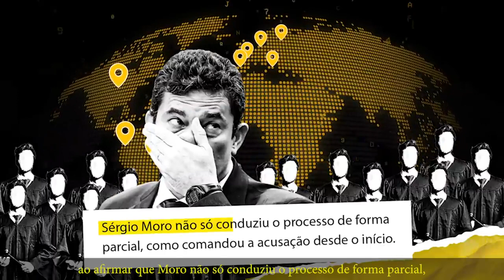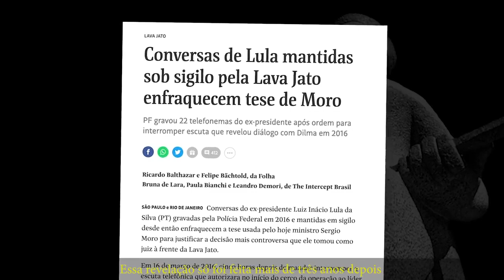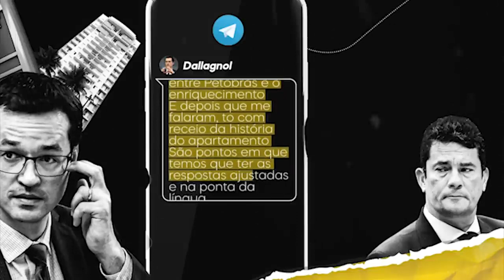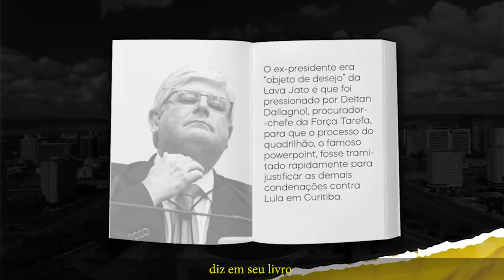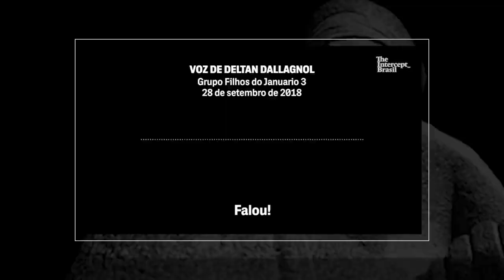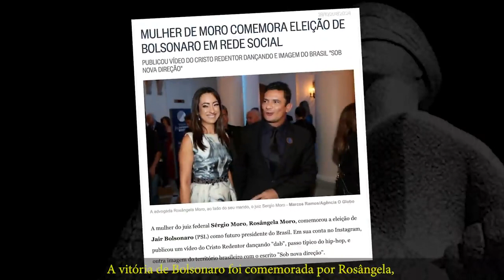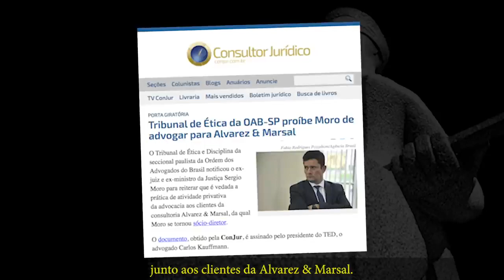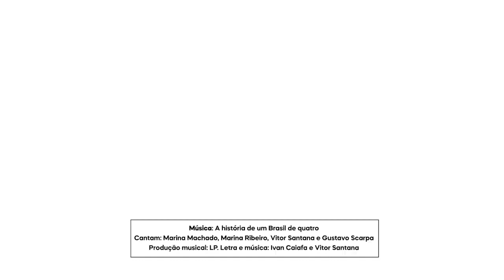Sérgio Moro é mais que suspeito